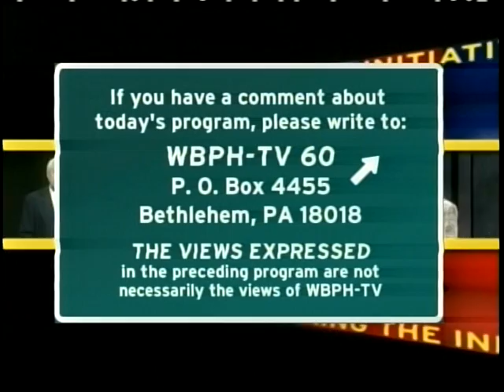Taking the Initiative - WBPH Segment with Susan Gilmore and Dolores Laputka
Susan Gilmore , President and Dolores Laputka, Board Chair were featured on the television program Taking the Initiative on September 22 & 25 on WBPH.  Program host Rev. William Kuntze spoke with the United Way leaders about community goals, community building partnerships and the 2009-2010 campaign.